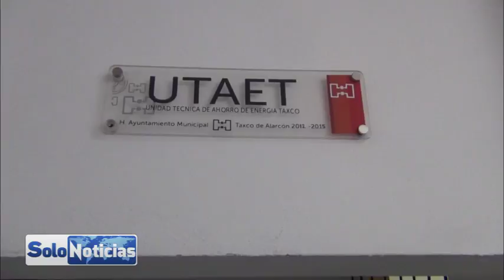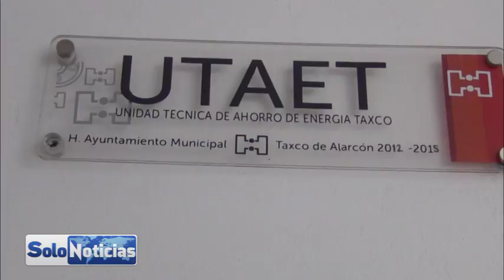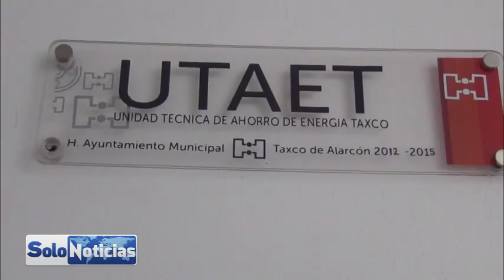Se Rehabilitan Videocámaras de Seguridad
Para la seguridad de los ciudadanos taxqueño y turistas se están rehabilitando las videocámaras de seguridad que se encuentran instaladas en puntos estratégicos de esta ciudad esta tarea es realizada por la dirección de informática con el apoyo de la unidad técnica de ahorro de energía quien les proporciona la unidad móvil con grúa. Este es un mantenimiento programado para conservar el buen funcionamiento de estas cámaras de vigilancia